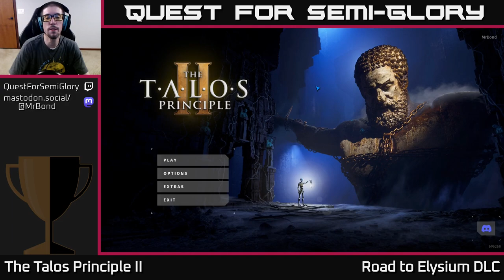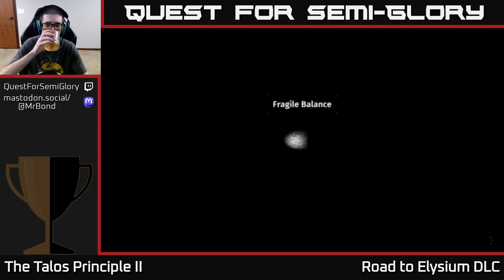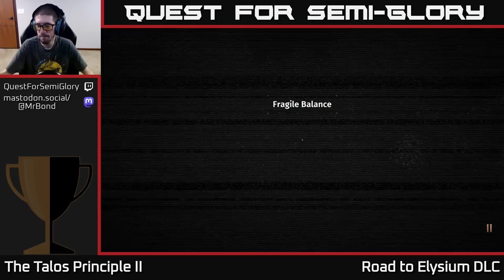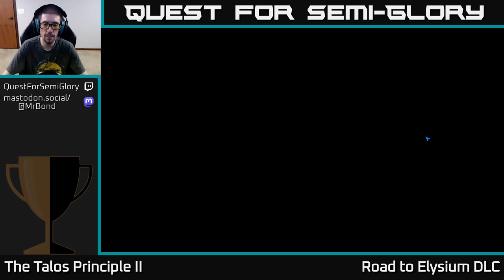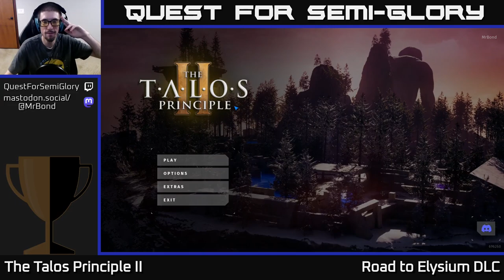Quest for Semi-Glory - The Talos Principle II: Road to Elysium - Session 8